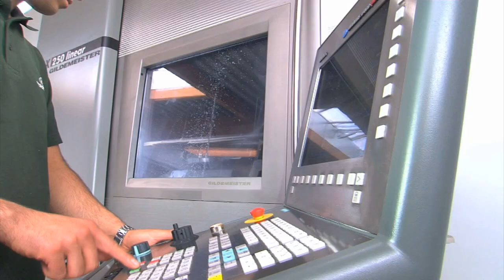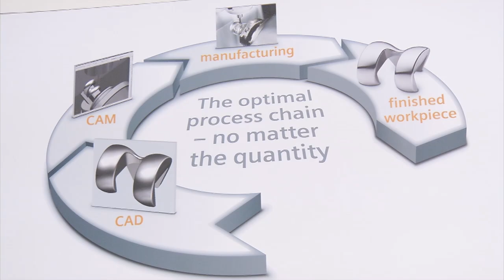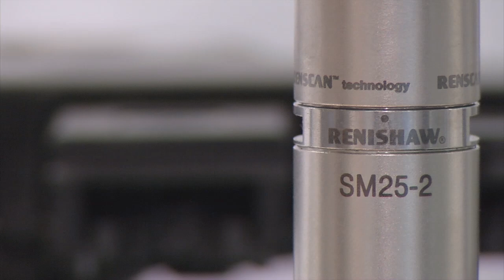Metal meets MEDICAL - From One-of-a-kind to Bulk Production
The METAV 2012 special show Metal meets Medical takes place with the motto "From One-of-a-kind to Bulk Production". Within that special show solutions for the entire process chain for the manufacture of medical devices will be presented. Our METAV reporter spoke to Sabine Fietz, business manager Medical Device Industry of Siemens AG, and Douglas Sellers, publisher at Vogel Business Media.